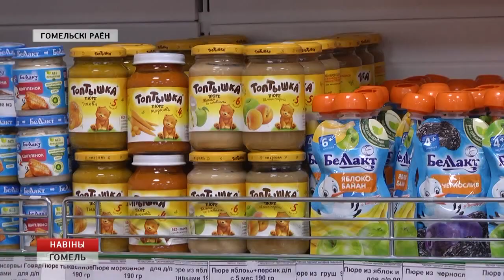Опыт работы Улуковского сельсовета